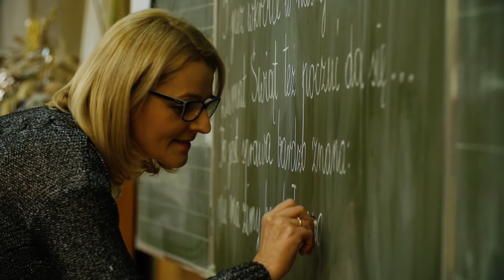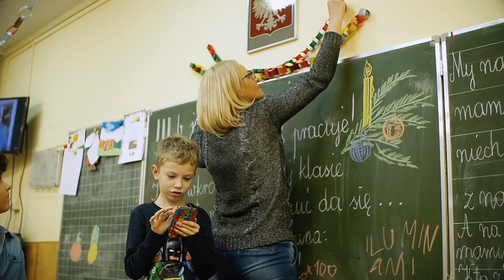Święta w IIIB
Świąteczne dekorowanie klasy w obiektywie rodziców Kasi. Uroczo i magicznie... :)